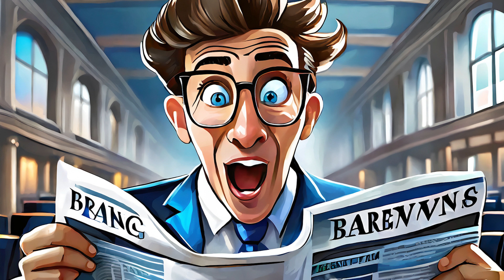Chuck's Comedy News: Your Hilarious Newsroom Introduction!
Welcome to Chuck's Comedy News, your go-to source for news with a twist of humor! Meet Chuck, our animated cartoon anchor, as he takes you on a side-splitting journey through the world of news. In this introduction video, get to know Chuck's unique style, laugh-out-loud humor, and the exciting content we have in store for you.